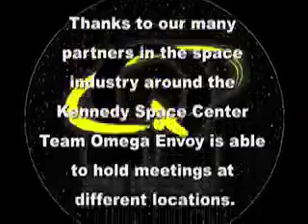Omega Envoy Updates from Astronaut Hall of Fame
A brief update form the team while they hold a meeting at the Astronaut Hall of Fame outside of the Kennedy Space Center.